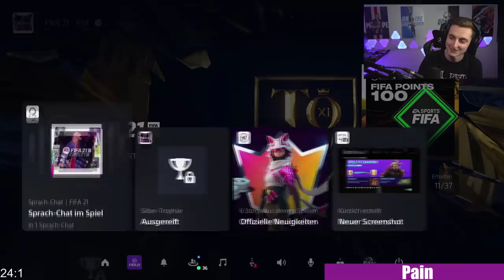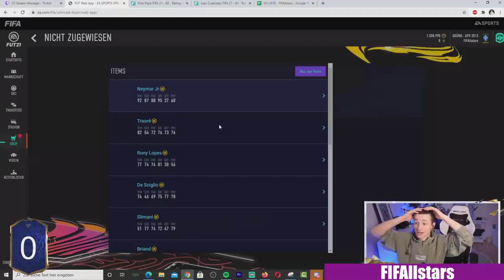PAIN fällt ins Loch beim ELIGELLA CUP 🕳️ | PROOWNEZ zieht Prime CANTONA | FIFA 21 Highlights Deutsch